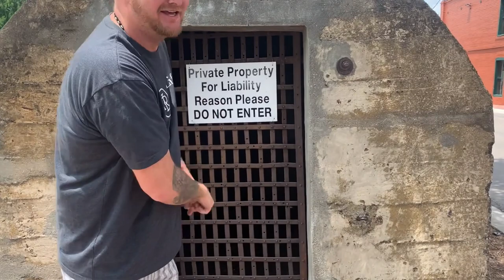Milkman adventures EP 4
Come join the Milkman in the streets of Grapevine, Texas, as I meet to really cool guys the Red Trousers Show